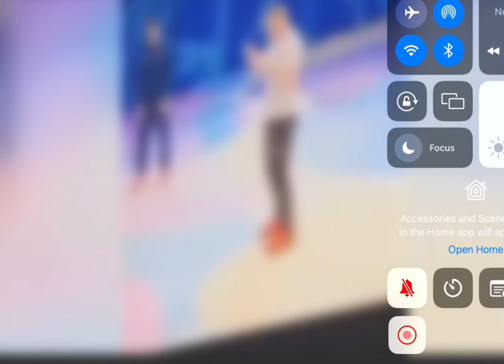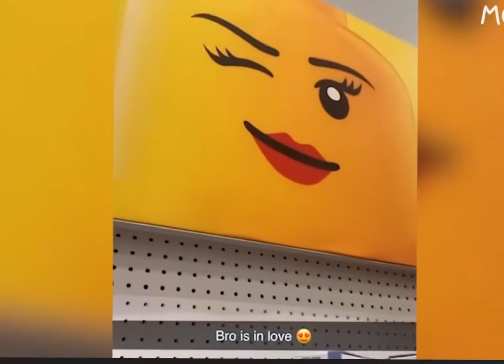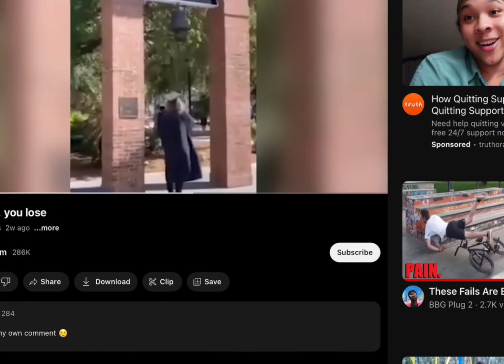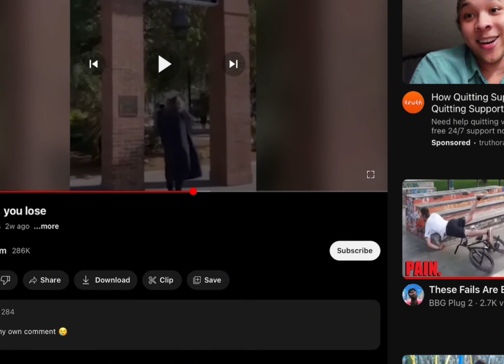If I laugh I have to eat gummies of DEATH